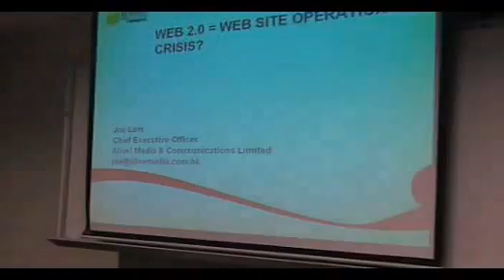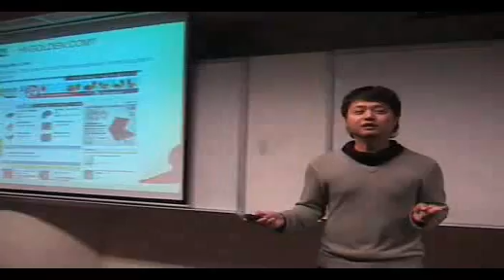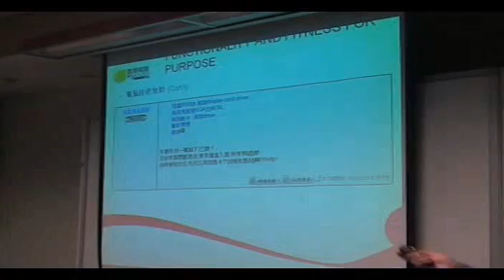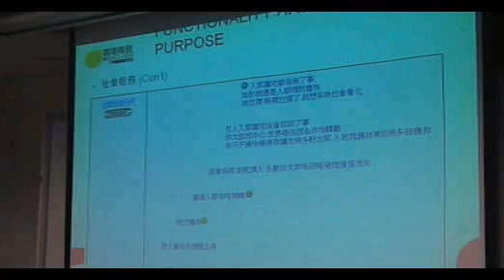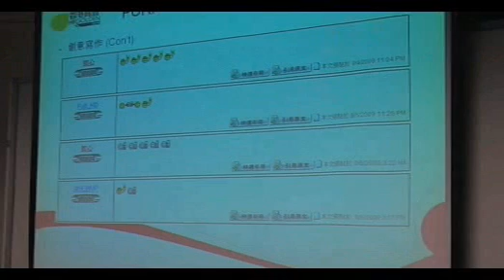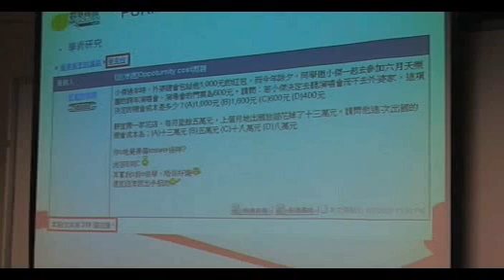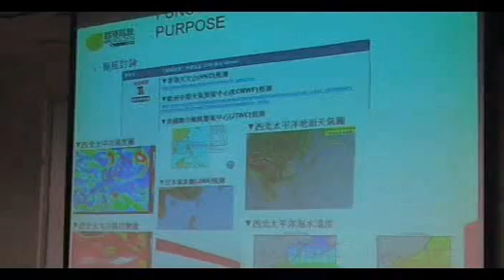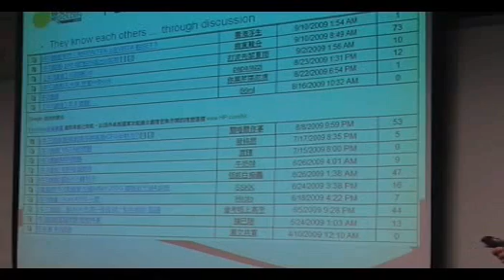hkgolden01.mpg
Internet Saturday 2 科網創投奮鬥故事 - HKGOLDEN part 1